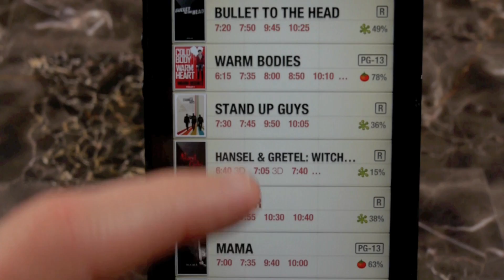iOS 6.1 in 60 seconds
In under one minute, I briefly explain the changes that iOS 6.1 underwent. Enjoy!